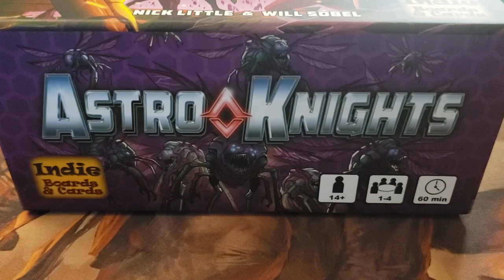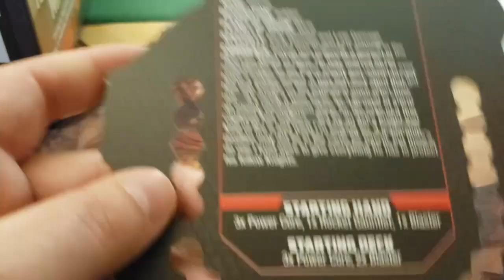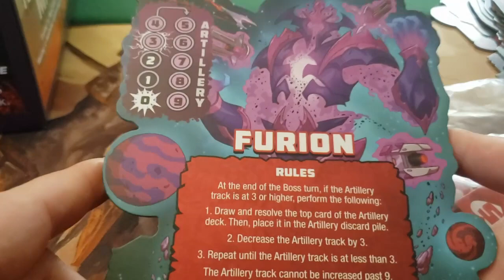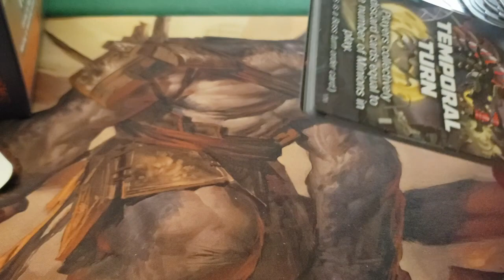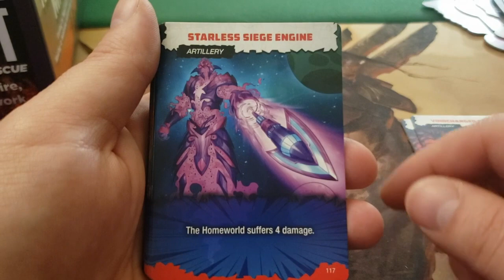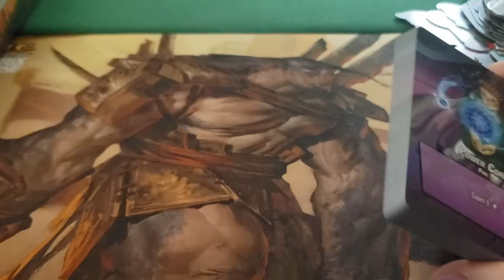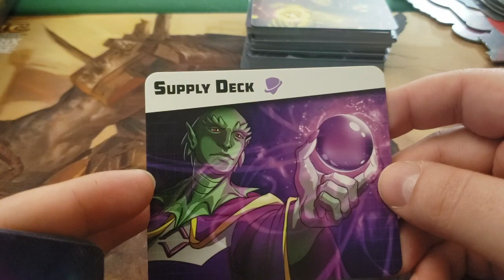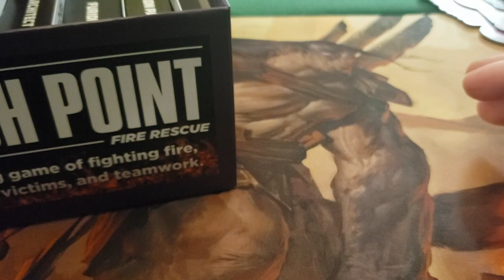Astro Knights Kickstarter Unboxing!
Got this in the mail last night and though I don't tend to do board game unboxings much anymore I have decided to keep up with the Kickstarters I get! Hope you enjoy!